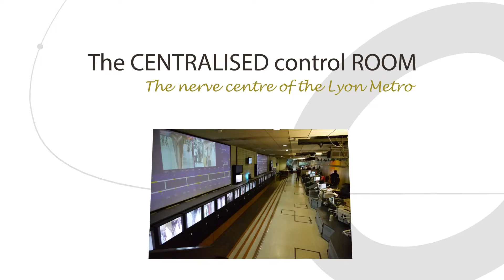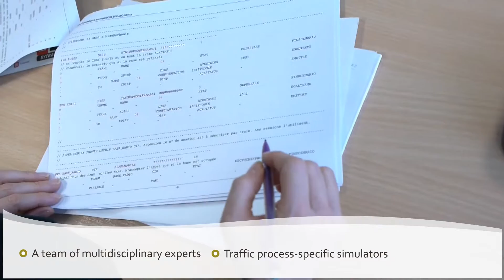Enfrasys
Systems expertise for the metro by Enfrasys.